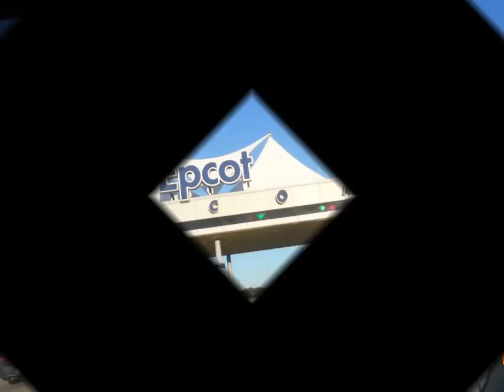EPCOT'S NEW YEAR'S EVE SPECTACULAR - 12/31/2011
IllumiNations : Reflections of Earth at the World Showcase Lagoon
Disney World's Epcot : 12/31/2011